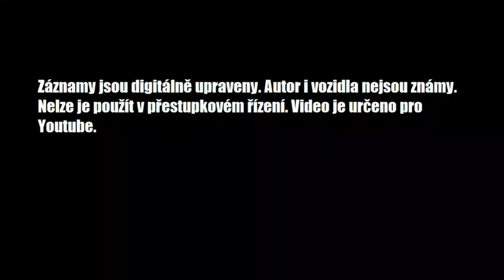Dashcam #48 Telefon za volantem, málem jsem boural a paní dostala sprchu